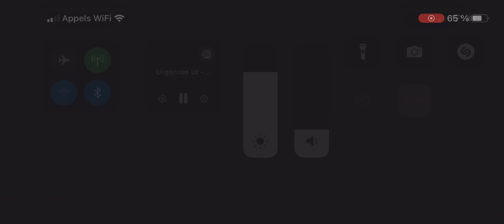Urgences générique saison 13,14,15